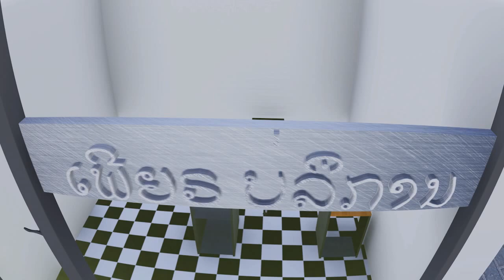Petrol Station Project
- Cad Design
- BIM Modelling
- Perspective Rendering
- BOQ
- Construction Progress Chart with Ms.Project
- Presentation Animation and Virtualization

Best regards,
Naruphol, D.